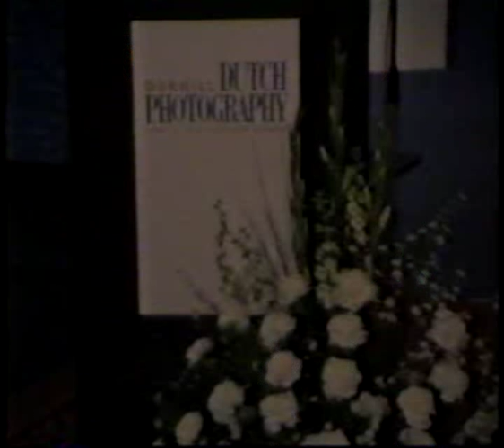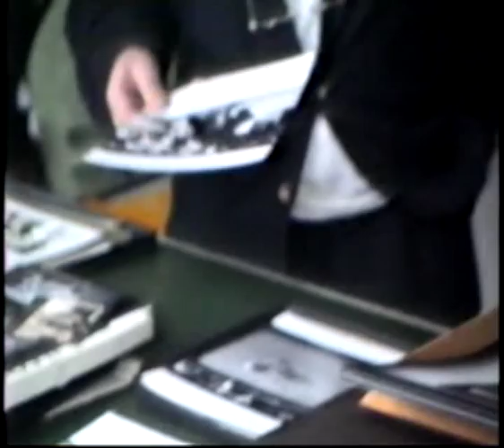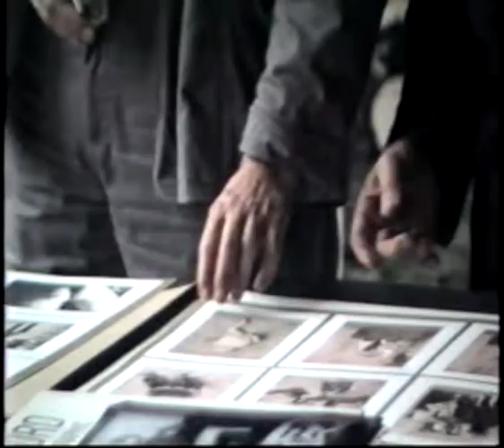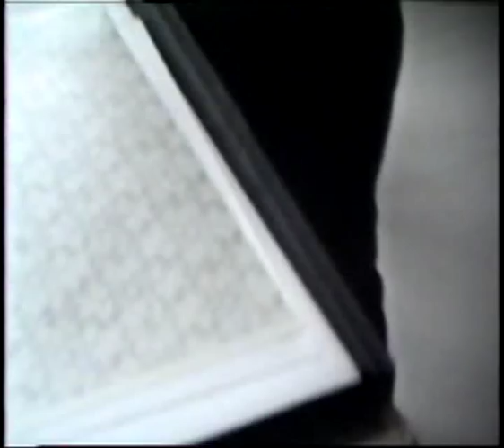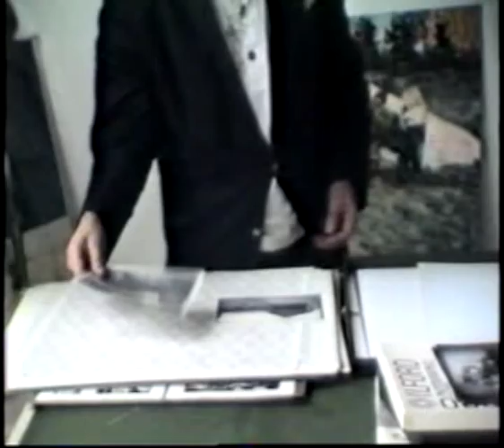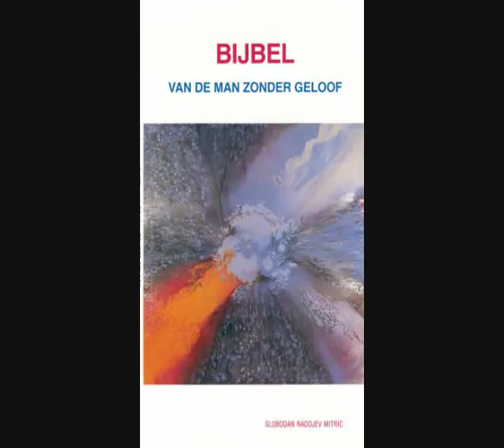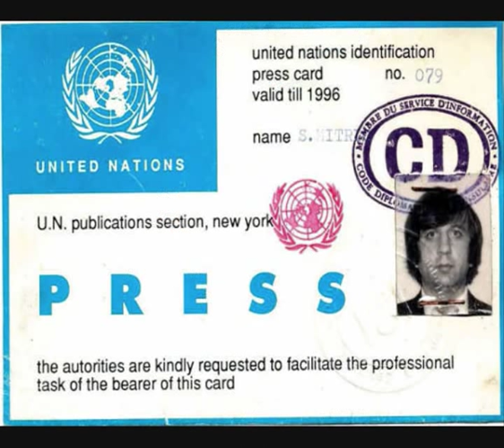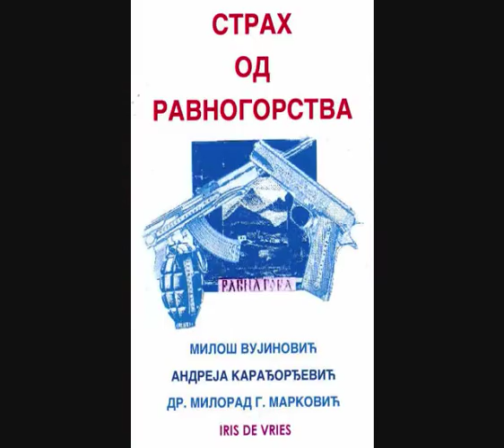ED VAN DER ELSKEN & ROBB BUITEMAN